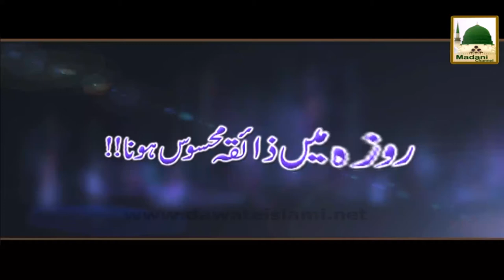Roza Main Zaiqa Mehoos Hona - Darulifta Ahlesunnat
Speaker: Muballigh Dawat-e-Islami And Mufti